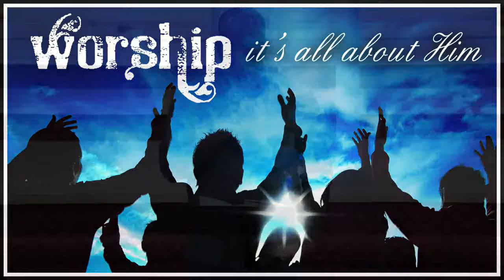RWEC Sunday Service- Sermon by Pastor Tesfaye Seyoum